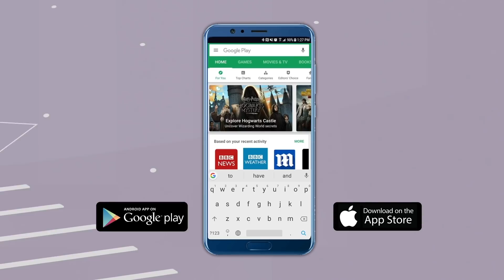“हा मोदींच्या कॅबिनेटचा अपमान”,राणेंच्या मंत्रीपदावर संजय राऊत काय म्हणाले? SanjayRaut | NarayanRane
शिवसेना खासदार संजय राऊत यांनी मुंबईत प्रसारमाध्यमांशी संवाद साधला. “नारायण राणे यांना मंत्री केलं आहे. सूक्ष्म, लघु आणि मध्यम उद्योग मंत्रालय दिलं आहे. नारायण राणे यांची उंची त्यापेक्षा मोठी आहे. ते राज्याचे मुख्यमंत्री होते, अनेक पदं त्यांनी सांभाळली आहेत,” असं संजय राऊत म्हणाले आहेत. तसंच नारायण राणेंसमोर महाराष्ट्र आणि देशात मोठ्या प्रमाणात रोजगार निर्माण करण्याचं तसंच करोना काळात कोलमडलेल्या उद्योगांना संजीवनी देण्याचं आव्हान असल्याचंही ते म्हणाले आहेत.